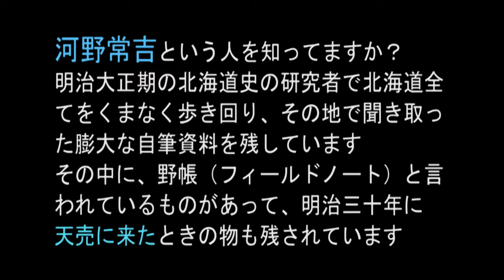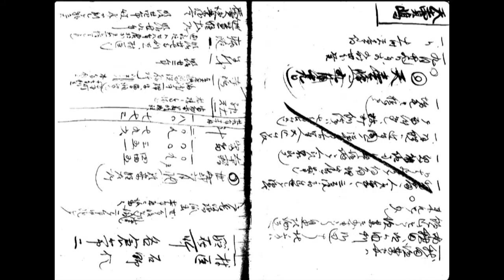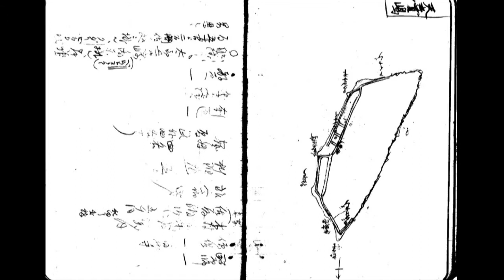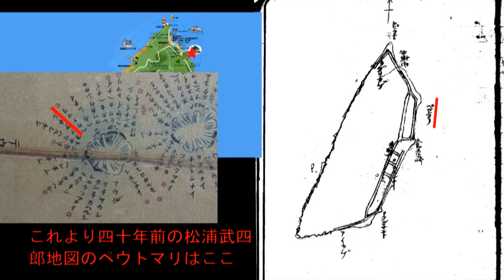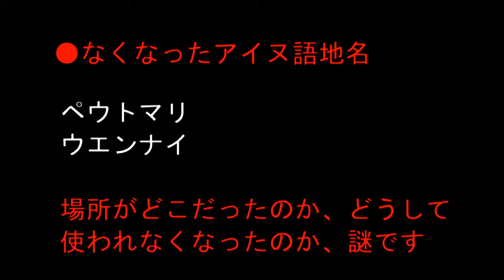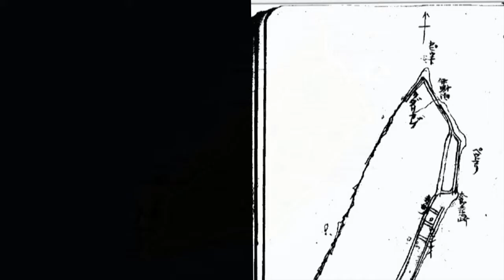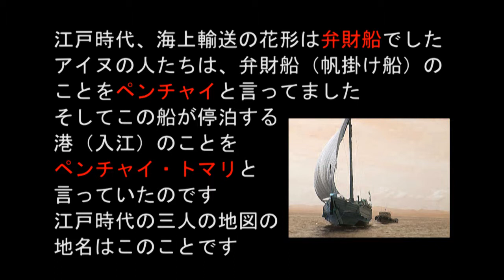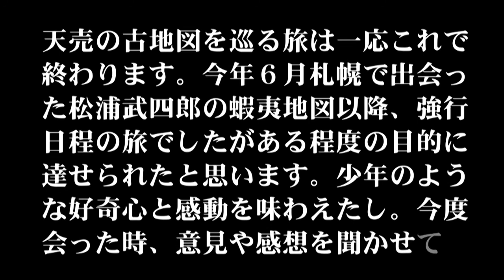天売島の古地図③─明治のメモから天売の地名を考える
明治30年記された河野常吉の野帳に天売の地図のメモが書かれてました。江戸の古地図とも合わせ、現存する地名を考えました。このビデオは、小中学校時代の友人に見てもらうよう作成したもので、天売で暮らしたことがないとわかりづらい面もあるかもしれません